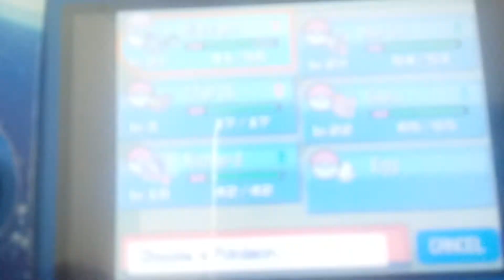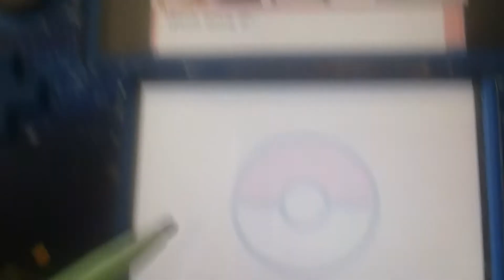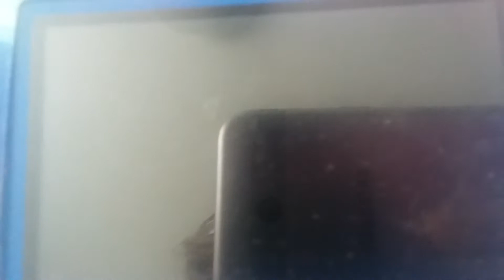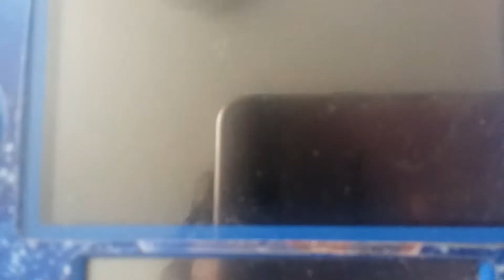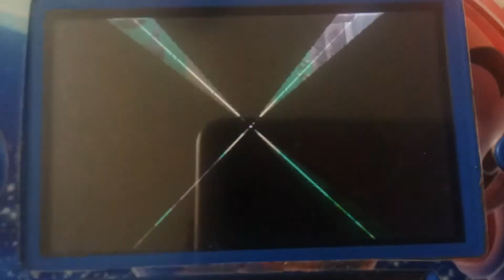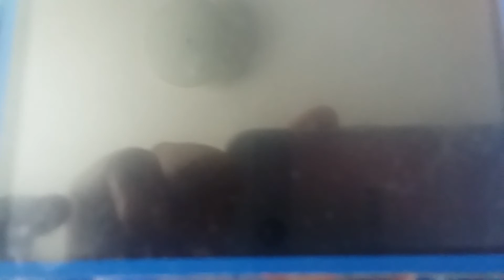Pokémon Pearl Episode 27: Ghosts Can Die Too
We rick rolled them. 😋